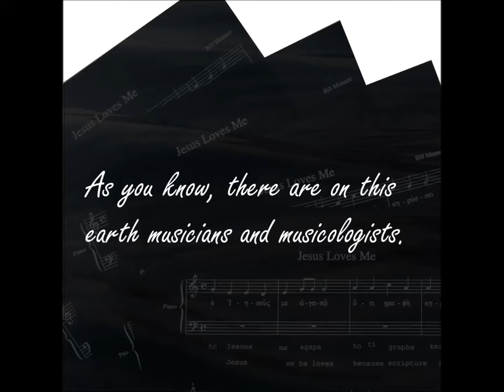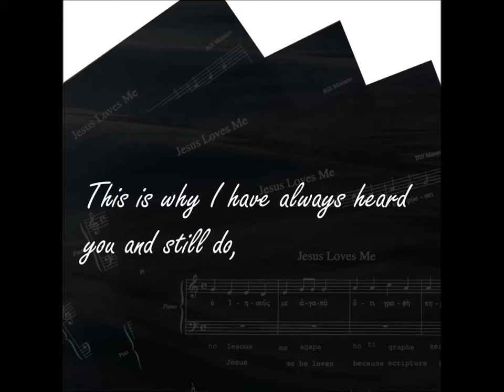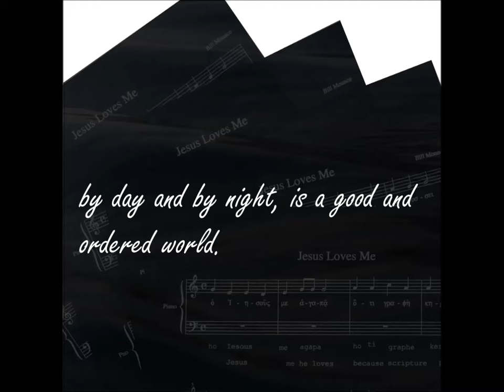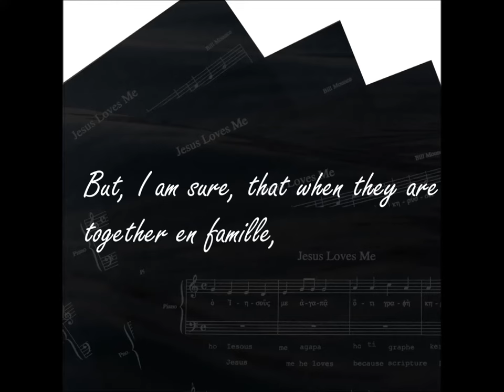And Barth Played Mozart (Against the Stream)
An original composition. Can Karl Barth's words to Mozart be put to music? My tentative answer is, yes.

Music is my own.

Words are from Barth, K. 1956, Wolfgang Amadeus Mozart, Wipf
& Stock Publishers (pp.19-23)

I recommend the read.